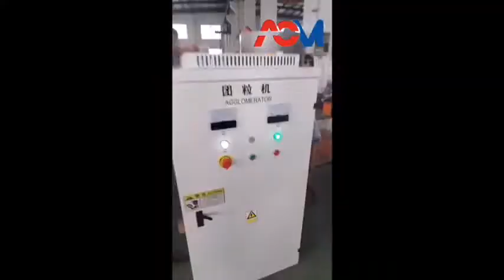Plastic Film Agglomerator Compactor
Introduction:
As a necessary machine to compress/compact flexible plastics in pre-plasticization